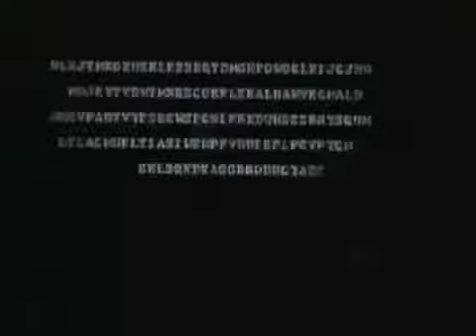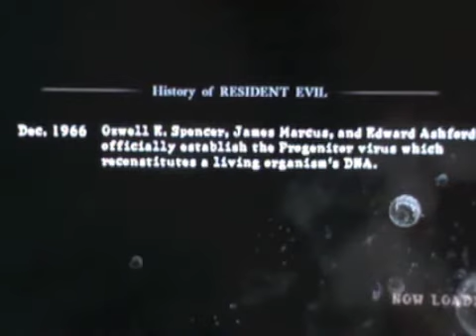resident evil 5 w/commentary p. 1 - Lets get started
Ok this is part 1 on normal for xbox 360. part 2 will be posted soon. I am sorry about the quality I am trying to find another method for recording. Just bear with me.
Resident Evil belongs to Capcom.